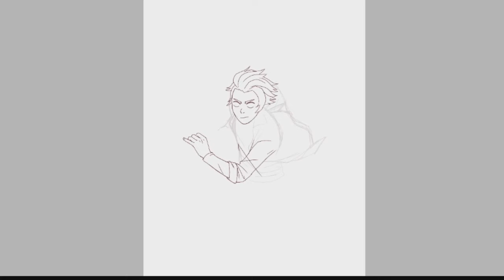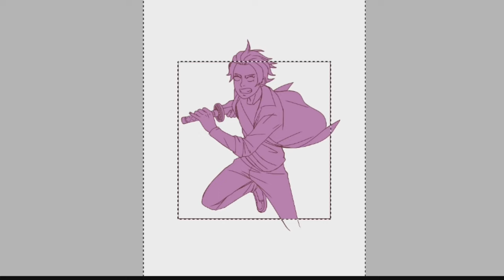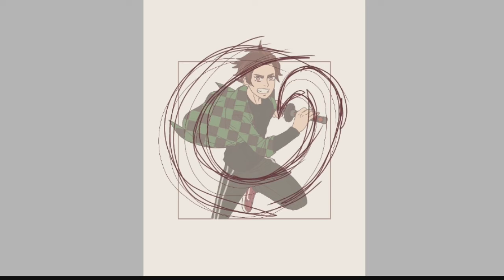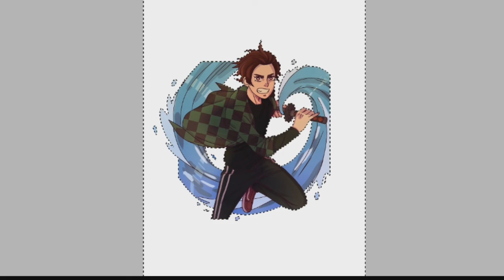TANJIROU! Kimetsu no yaiba [SPEEDPAINT] | Balv uwu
Tanjirou pero con ropa casual xd